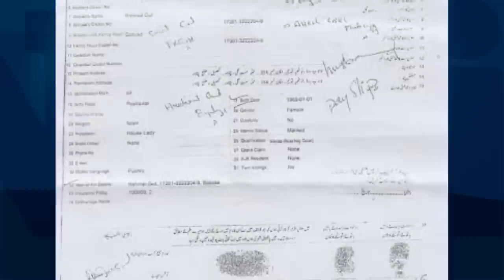Green-eyed "Afghan Girl" back in the headlines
The subject of the most famous photo in National Geographic history is back in the headlines.